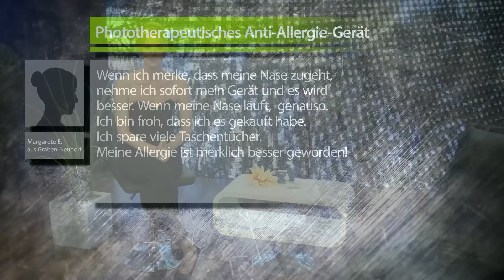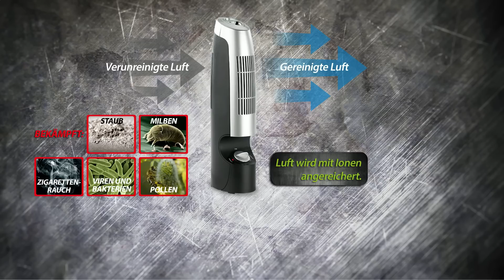Phototherapeutischer Anti-Aging-Booster, 3-fache Haut-Stimulation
In diesem Video zeigt Jana Hartmann alles rund um Massagegerät für Gesicht & Luftionisator.

(00:01:00) newgen medicals Massagegerät für Gesicht: Medizinischer Anti-Aging-Booster mit 3-facher Haut-Stimulation (Anti Falten Stift)
Gezielte Hautverjüngung mit der idealen, getesteten 3-fach-Kombination
* 3in1: Phototherapie, Mikro-Vibrationen und Ionentherapie
* Regt die Collagen-Bildung an
* Stimuliert die Blut- und Lymphzirkulation
* Verbessert die Durchlässigkeit der Haut für Pflegecremes
* Reduziert Falten an Stirn, Augen, Nase und Mund
* 3-fach-Kombination aus Phototherapie, Mikro-Vibrationen und Ionentherapie
* Phototherapie mit gelbem Licht (590 nm Schmalband)
* Anwendung: 1x täglich 60 Sekunden an der zu behandelnden Stelle anwenden
* Medizinprodukt der Klasse I
* Ein/Aus-Taste
* Stromversorgung: 1 Batterie Typ AAA (bitte dazu bestellen)
* Anti-Aging-Booster inklusive deutscher Anleitung - Außerdem relevant oder passend zu: Frauen Geschenkideen, Gesichtsmassage, Geschenk Damen, Massage Gerät, Massagestift, Augenmassage, Hautpflege, Vibration, Kosmetik, Senioren

(00:09:00) newgen medicals Medizinisches Anti-Allergie-Gerät zur phototherapeutischen Behandlung
Ihre Linderung bei Heuschnupfen: dank Dual-Lichtwellen-Therapie
* Wirkt bei allergischem Schnupfen sowie Tierhaar- und Hausstaub-Allergie
* Frei von medikamentösen Nebenwirkungen
* Macht Nasensprays und Augentropfen überflüssig
* Medizinisches Anti-Allergie-Gerät zur Linderung der Beschwerden bei Heuschnupfen, Tierhaar- und Hausstaub-Allergie
* Medizinprodukt der Klasse IIa
* Frei von medikamentösen Nebenwirkungen, da keine pharmakologische Belastung des Körpers
* Besonders wirksam durch Kombination von 2 Lichtwellen: sichtbares rotes Licht mit 652 nm und Infrarotlicht mit 940 nm Wellenlänge
* Kostengünstig: macht Nasensprays und Augentropfen überflüssig
* Einfachste Anwendung: 3x täglich nur je 3 Minuten genügen
* Überall einsetzbar: Betrieb per 9V-Batterie (für ca. 100 Anwendungen)
* Automatisches Abschalten nach Behandlungsende (3 Min.)
* Kleine und handliche Maße: 48 x 67 x 26 mm, Gewicht: 80 g, Halterung für Nasenröhrchen
* Inklusive 9V-Batterie, deutscher Anleitung

(00:15:00) newgen medicals Medizinisches Mini-Heuschnupfen-Therapiegerät
Klinisch getestet: mit rotem Licht gegen Allergie-Symptome
* Lindert nachweislich Allergie-Symptome
* Einfache Anwendung
* Austauschbare Nasensonde für mehrere Personen
* Ergänzt die medikamentöse Behandlung
* Klinisch getestet
* Super klein: passt in jede Tasche
* Mobiles Heuschnupfen-Therapiegerät
* Klinisch getestet: lindert nachweislich Allergiesymptome
* Einfache Bedienung: Ein/Aus-Schalter startet Behandlung, Gerät schaltet nach 3 Minuten automatisch ab
* Behandlung mit rotem (660 nm) und infrarotem (940 nm) Licht
* Austauschbare Nasensonde: Gebrauch für mehrere Personen
* Nasensonden-Abstand individuell anpassbar
* Neben einer medikamentösen Behandlung einsetzbar
* Ideal für unterwegs: passt in jede Tasche
* Optisches und akustisches Signal bei zu schwacher Batterie
* Stromversorgung: 2 Knopfzellen Typ CR2032 3 V für bis zu 30 Anwendungen (bitte dazu bestellen)
* Maße: 40 x 60 x 20 mm, Gewicht: 18 g (ohne Batterien)
* Therapiegerät mit Schutzcover inklusive 2 Nasensonden und deutscher Anleitung

(00:19:00) newgen medicals Luftionisator (Raumluft Ionisator) - statt 49,90 EUR jetzt 28,99 EUR